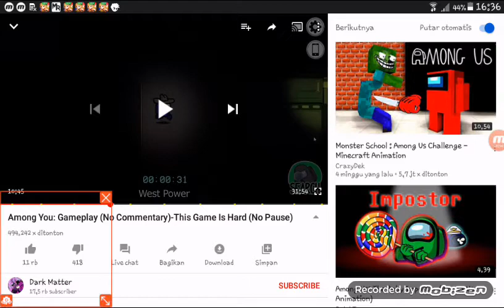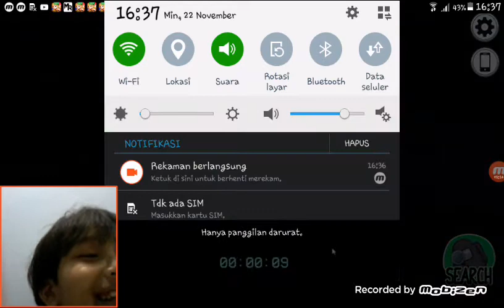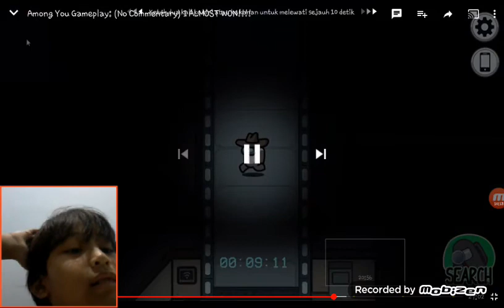INI DIA GAME AMONG YOU!!!!! GAME INI SERU CUMAN JADI DETECTIVE MULU!!!! GAME SCARY!!!!!